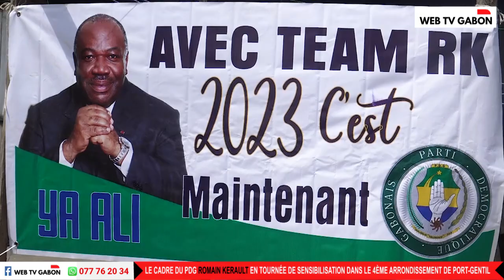LE CADRE DU PDG ROMAIN KERAULT EN TOURNÉE DE SENSIBILISATION DANS LE 4ÈME ARRONDISSEMENT DE POG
🔴𝗣𝗢𝗟𝗜𝗧𝗜𝗤𝗨𝗘🔴 En prélude à l’organisation des élections générales en République Gabonaise, les citoyens sont appelés à s’inscrire sur la liste électorale.

Dans une démarche d’une participation massive au jeu démocratique dans la ville de sable, le 𝘾𝙚𝙧𝙘𝙡𝙚 𝙙𝙚 𝙍é𝙛𝙡𝙚𝙭𝙞𝙤𝙣 𝘿𝙮𝙣𝙖𝙢𝙞𝙦𝙪𝙚 𝙆𝙀𝙍𝘼𝙐𝙇𝙏 et son leader 𝐑𝐨𝐦𝐚𝐢𝐧 𝐊𝐄𝐑𝐀𝐔𝐋𝐓, Cadre du Parti Démocratique Gabonais à la fédération 𝐃 au 4e Arrondissement de la commune de Port-Gentil, ont effectué une tournée de sensibilisation dans cet arrondissement afin d’inciter la jeunesse à remplir son 𝗱𝗲𝘃𝗼𝗶𝗿 𝗰𝗶𝘃𝗶𝗾𝘂𝗲.

                 Plus de détails dans cet élément.